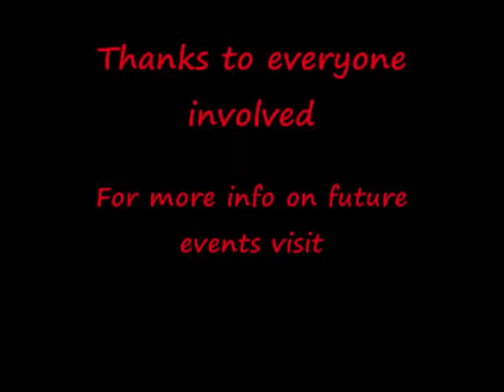Irish Escort Club Driftday Video 2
Irish Escort Club driftday Video 2 @ kartworld watergrasshill  11/10/09